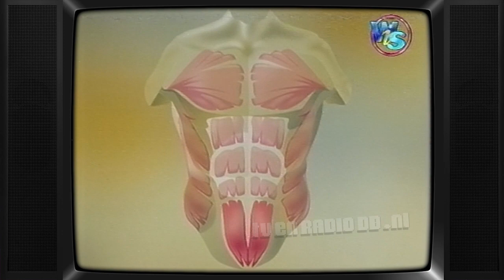TV: What's in Store - Ab Roller Plus (NL versie) (19980325) | Infomercial | Reclame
Nederlandse versie van de What's in Store infomercial voor de Ab Roller Plus. Uitgezonden op 25 maart 1998.